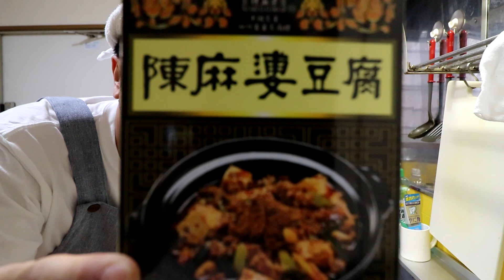KALDI 陳麻婆豆腐 実食！